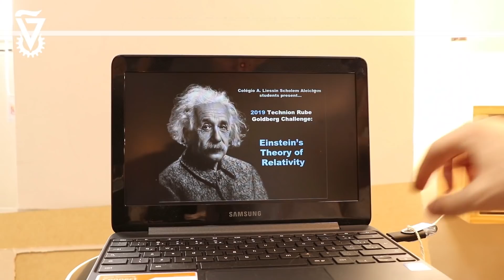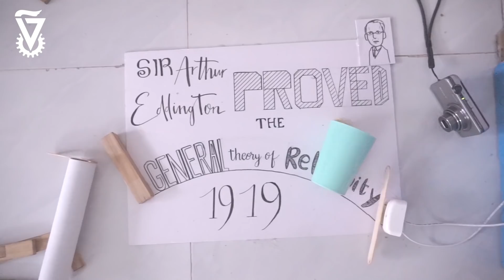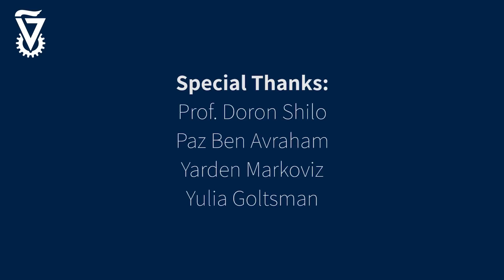2019 Rube Goldberg’s Winners’ Announcement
The winners are:

First Place: Lê Hồng Phong High School, Vietnam

 Second Place: Colegio Israelita and Liessin Scholem Aleichem, Brazil

 Third Place: The Israel Resource Center, Rochester NY, USA